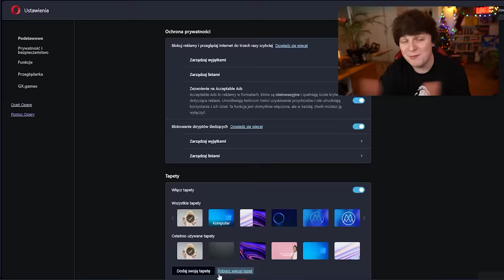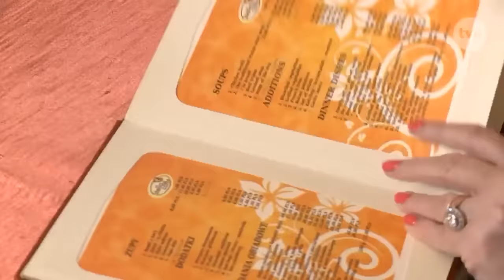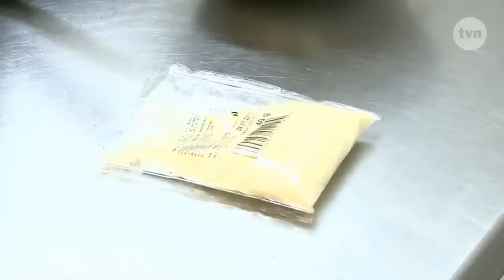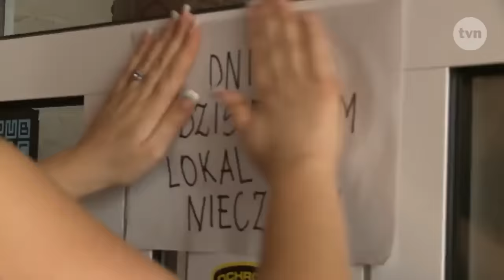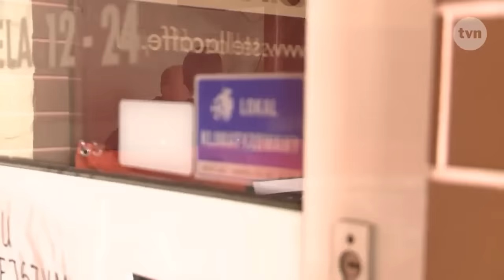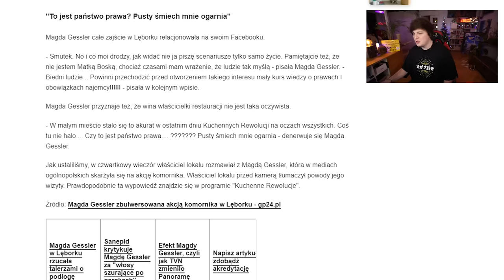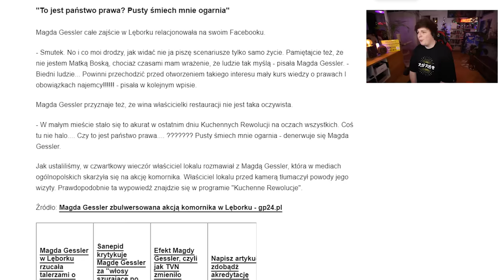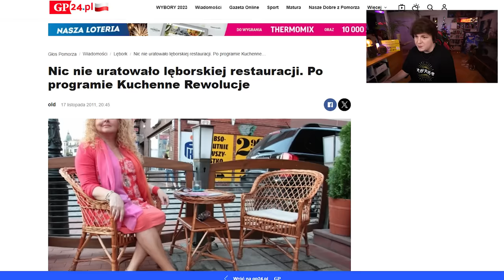KUCHENNE REWOLUCJE Z KOMORNIKIEM